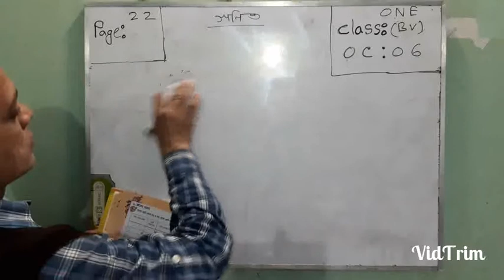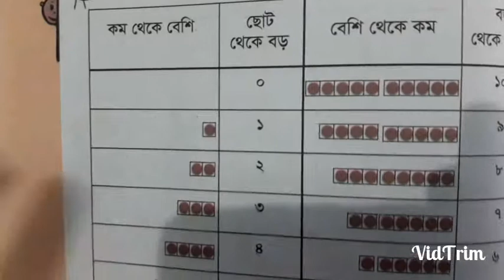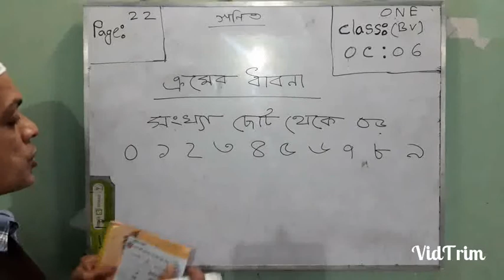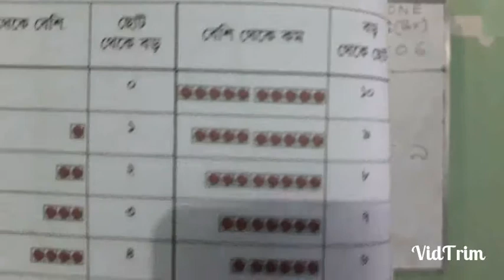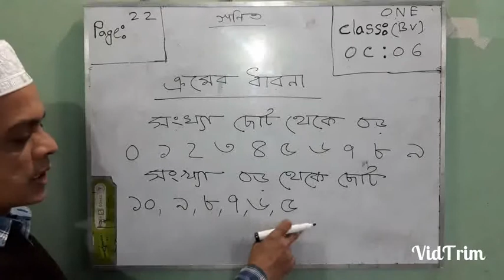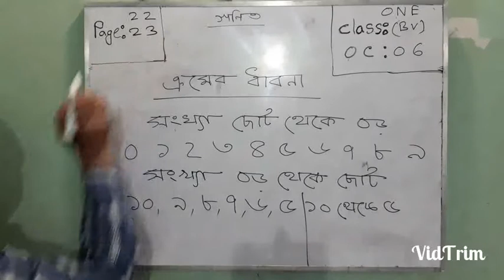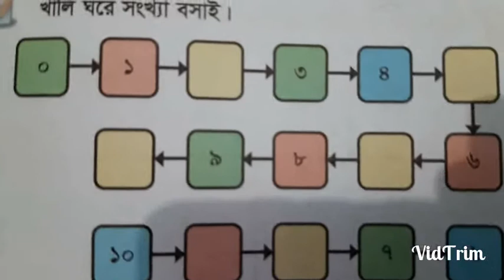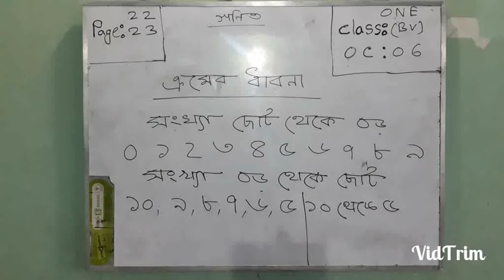ONE BV Math OC-06